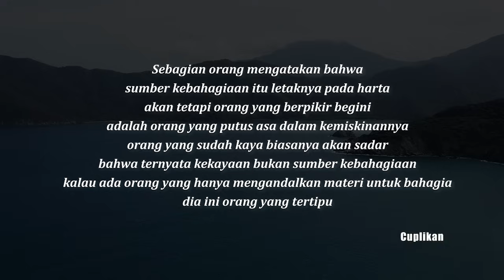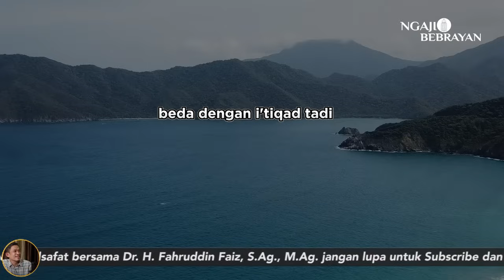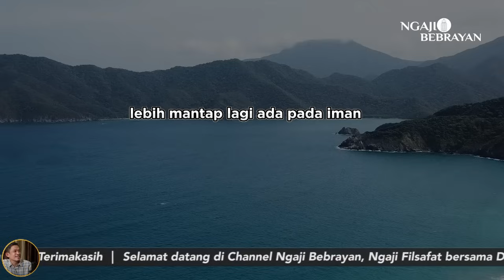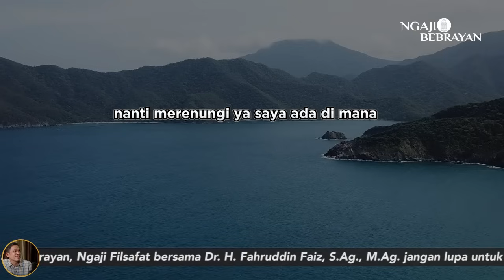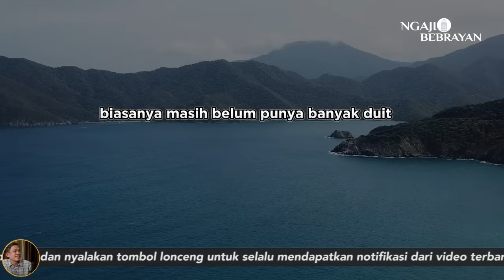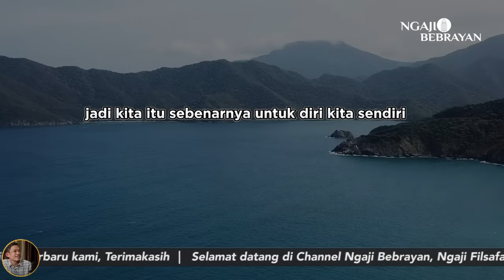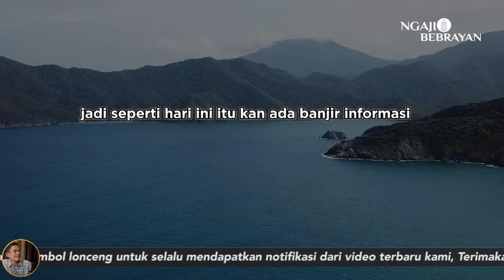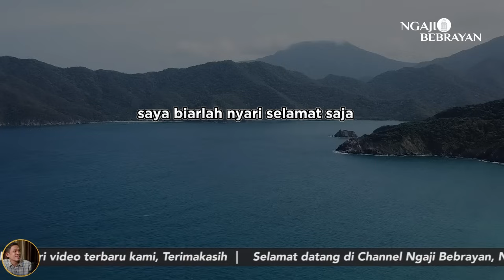Yang Bergelimang Harta Belum Tentu Merasakan Bahagia | Ngaji Filsafat | Dr. Fahruddin Faiz